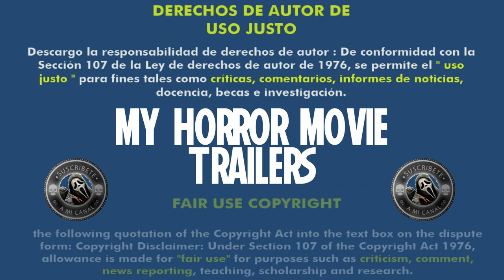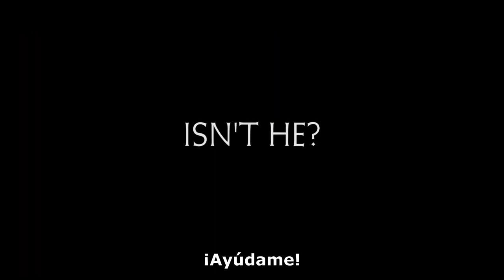Nefarious (2023) (Trailer HD) - Chuck Konzelman, Cary Solomon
Título original:    Nefarious

Año:    2023

Dirección:    Chuck Konzelman, Cary Solomon

Guion:    Chuck Konzelman, Cary Solomon

Fotografía:    Jason Head

Reparto:    Sean Patrick Flanery, Jordan Belfi, Cameron Arnett, Eric Hanson, Senyo Amoaku, Robert Peters, James Healy Jr., Stelio Savante, Tom Ohmer, Mark De Alessandro, Sarah Hernandez

Compañías:    Believe Entertainment

Género:    Thriller

Sinopsis:    Un asesino en serie convicto en el día que está programado para su ejecución, afirma ser un demonio y pasa por una evaluación psiquiátrica para determinar si está mentalmente apto para recibir su sentencia.